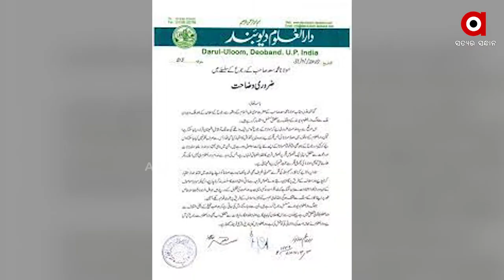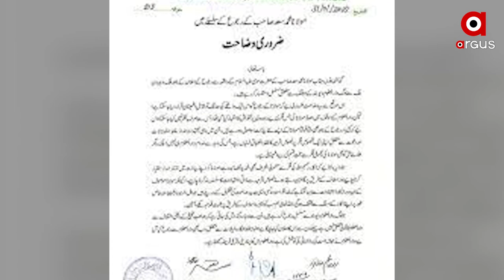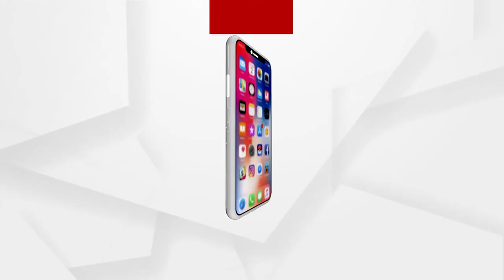Uttar Pradesh: NCPCR asks UP Govt to seek action against Darul Uloom Deoband's Controversial Fatwa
The National Commission for Protection of Child Rights (NCPCR) filed a complaint against Darul Uloom Deoband's misleading and controversial fatwa on the rights of children and asked the Uttar Pradesh government to seek action against this controversial issue. Darul Uloom Deoband states that the adopted child shall get no share in the property and that the child shall not be an heir in any case.